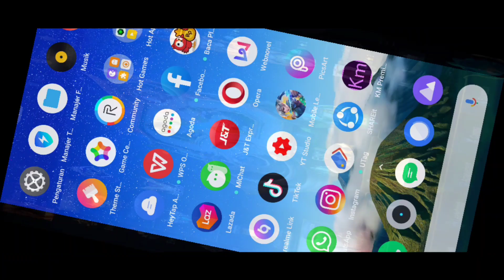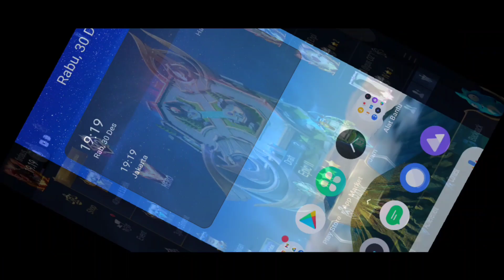SANGAT MUDAH! CARA DAPATKAN SKIN DAN HERO PERMANEN SECARA GRATIS DARI EVENT STARLIGHT MOBILE LEGENDS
(Bantu donasi bisa dengan via OVO, Dana, GoPay)

SYARAT MASUK CUSTOM ROOM :
3. Follow Instagram admin CENGCENG GAMING firdaus_a_a
5. Follow akun mobile legends admin firdaus.a.a
6. Setelah follow akun mobile legends nya admin silahkan chat sehabis match selesai
7. Password saat chat akun mobile legends admin "custom room CENGCENG GAMING"
8. Saat chat tidak menggunakan password tidak akan admin tanggapin
9. Setelah terpilih sebagai peserta custom room admin ucapakan selamat karena hasil pertandingan custom room akan admin upload di channel YouTube CENGCENG GAMING dan sobat shuriken bisa melihat akun sobat shuriken masuk di YouTube CENGCENG GAMING
10. Pemenang tantangan dari admin akan berkesempatan mendapatkan hadiah diamond langsung dari admin CENGCENG GAMING
11. Selamat mencoba semoga beruntung sobat shuriken, semangat . . . ! ! !
12. Salam . . . Shuriken . . . ! ! !

Berikan dukungan dengan cara berikut :
1. Like
2. Comment
3. Share

como ganar skin gratis mobile legend
event skin gratis mobile legend
skin gratis mobile legends terbaru
cengceng gaming mobile legend